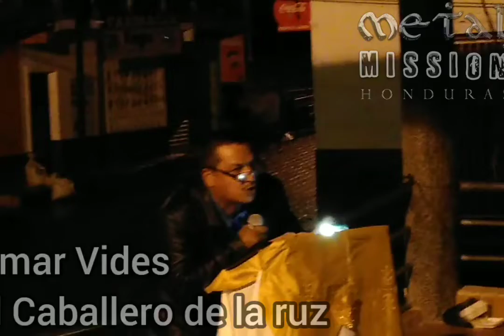Panorama Mundial Apocalipsis. Colomoncagua Intibuca Honduras.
Viernes 22 de Octubre 2021 - Panorama Mundial Apocalipsis. Colomoncagua Intibuca Honduras. OMAR VIDES el Caballero de la Cruz.